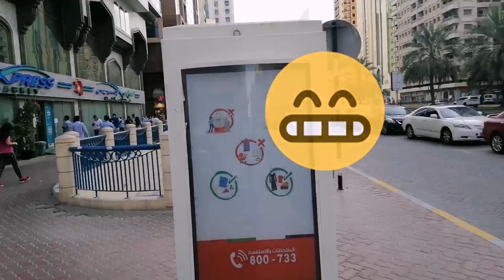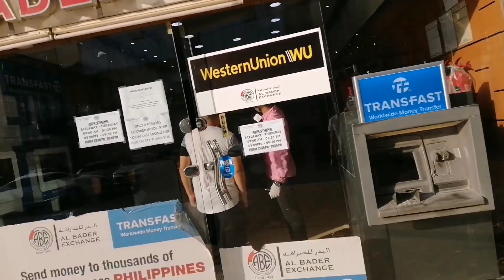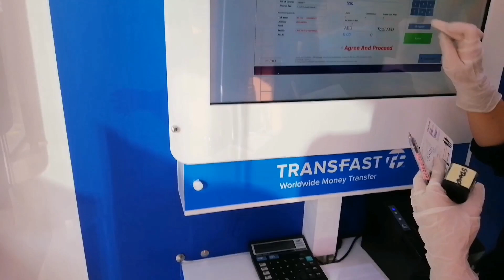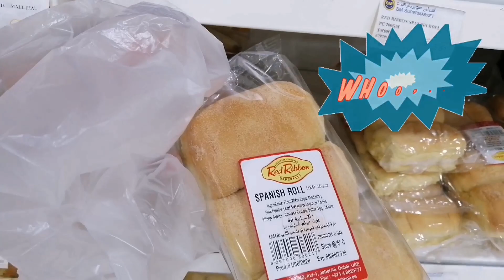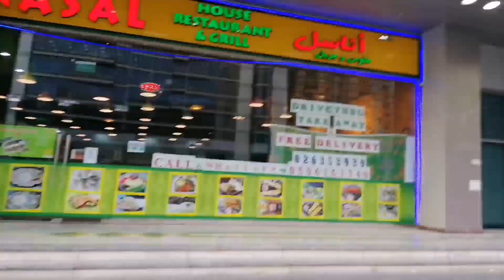National Pera Padala Day